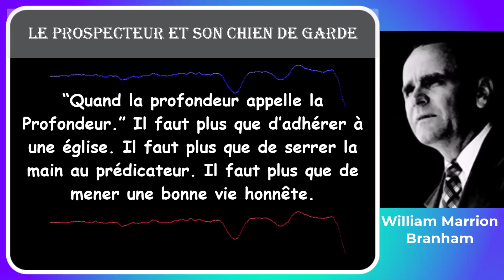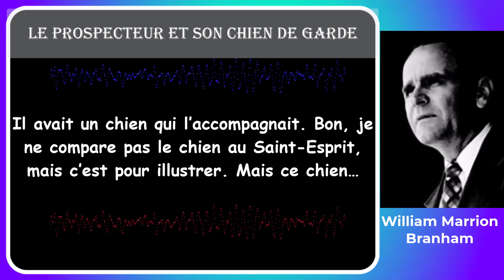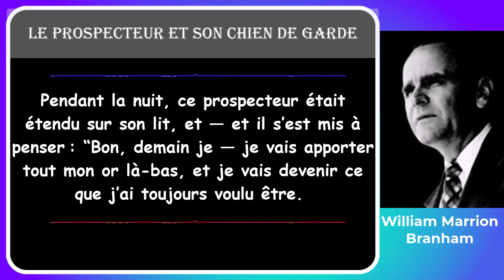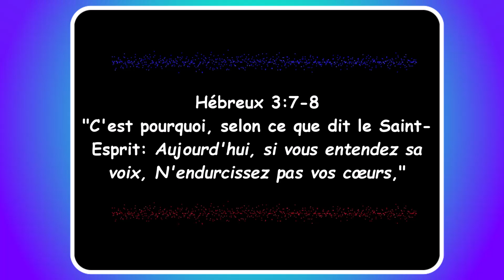007-LE PROSPECTEUR ET SON CHIEN DE GARDE_WMB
LE PROSPECTEUR ET SON CHIEN DE GARDE

Cette histoire a été racontée par Frère Branham dans la prédication intitulée : «Soif.», prêchée à Tucson, Arizona, USA, le Dimanche 19 Septembre 1965.